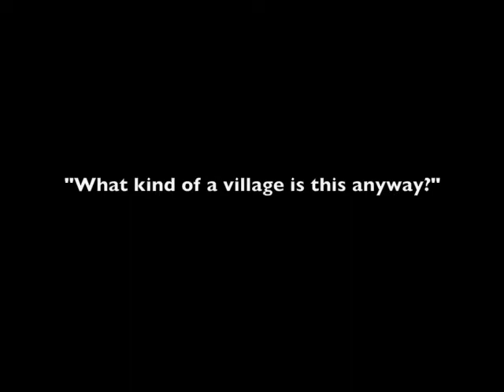12/19/11 Goshen Village Board Work Session Meeting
December 19, 2011 Goshen Village Board Meeting
Produced by Neil MacDonald Hickok